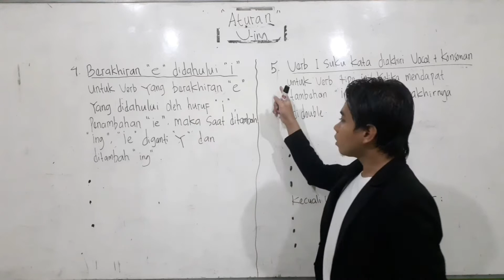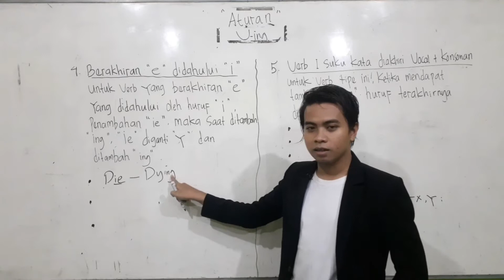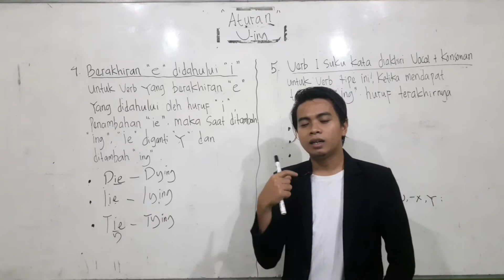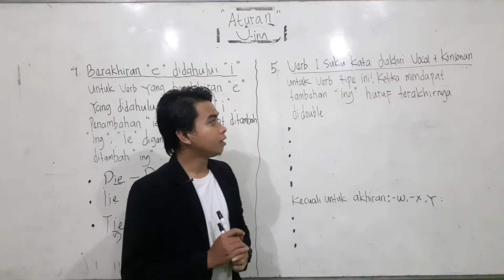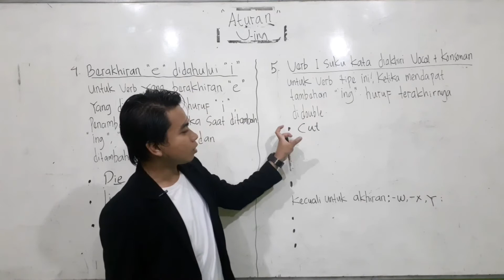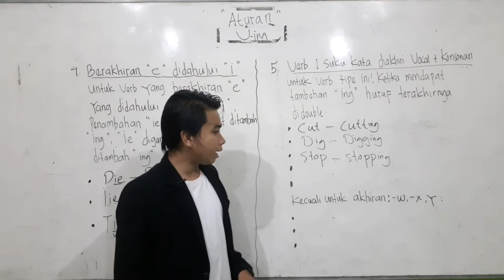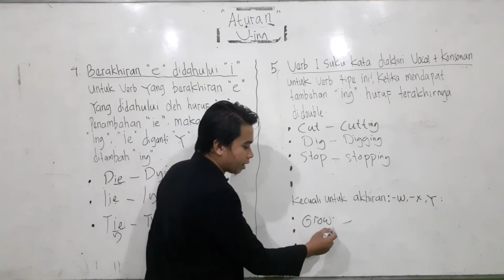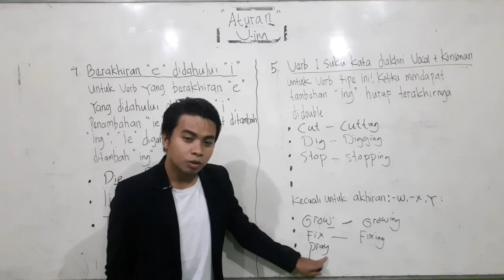Part 2 || Aturan penambahan V-ing || Present Continuous Tense || English Grammar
Hello, welcome back to my videos.
ok, untuk content kali ini. saya akan melanjutkan materi penambang ing pada verb, yang mana dari video sebelumnya aku sudah menyampaikannya. ini ada tambahan sedikit.
silahkan disimak dengan baik.
selamat belajar.